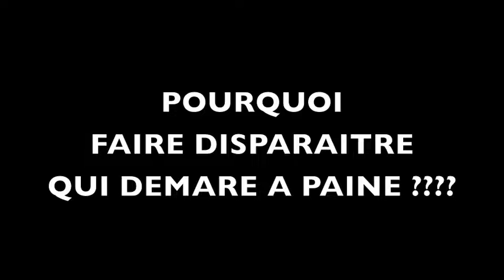JY SUIS CONTENT MES PAS SATISFAIT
IL MERITE PIRE